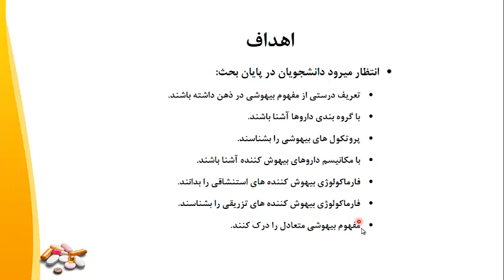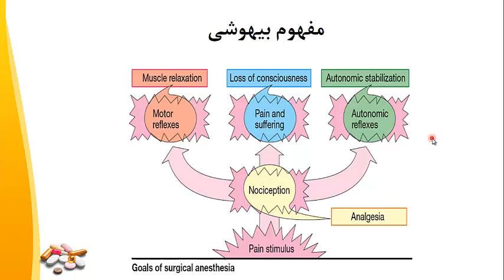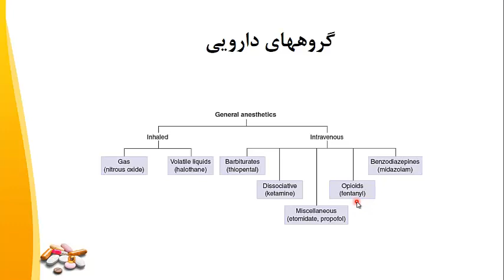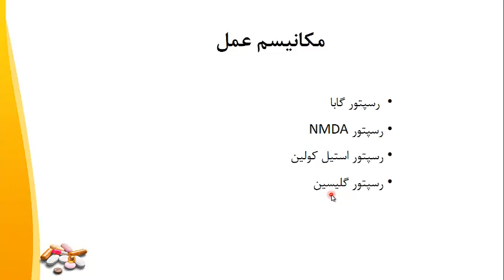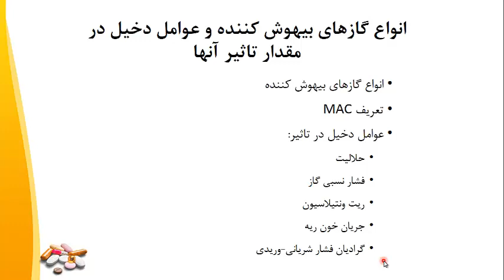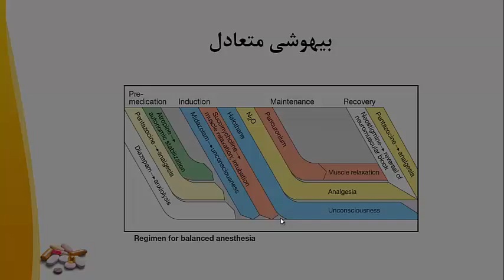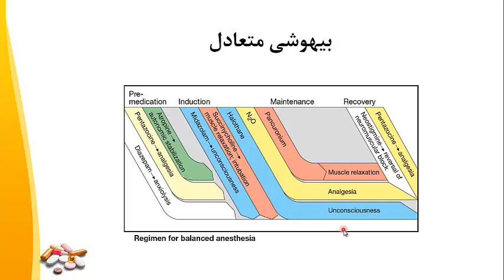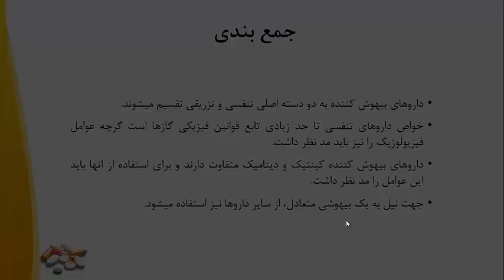جلسه 27 دوره جامع فارماکولوژی پرستاری | مبحث : داروهای بیهوشی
👨‍🏫 مدرس : استاد دکتر محمد هادی فرجو (استادیار گروه فارماکولوژی دانشگاه علوم پزشکی شهید بهشتی)

🎥تمامی ویدئوهای دوره جامع فارماکولوژی با تدریس اساتید دانشگاه علوم پزشکی شهیدبهشتی تهران در همین کانال یوتیوب قابل دسترسی می باشد. (در Playlist فارماکولوژی =